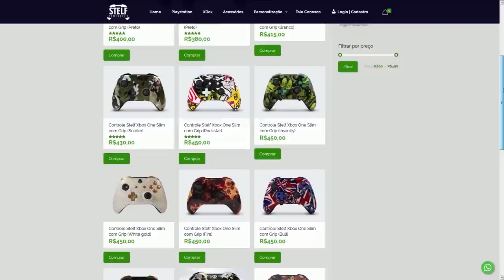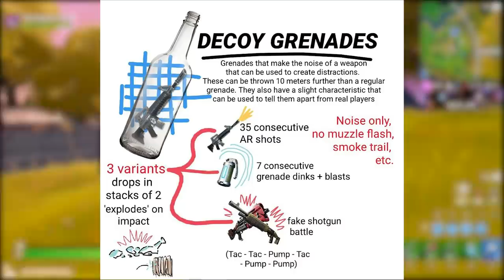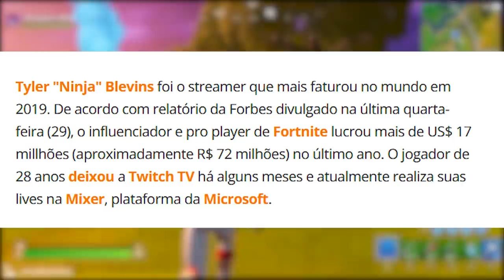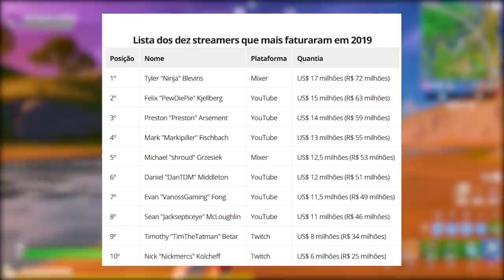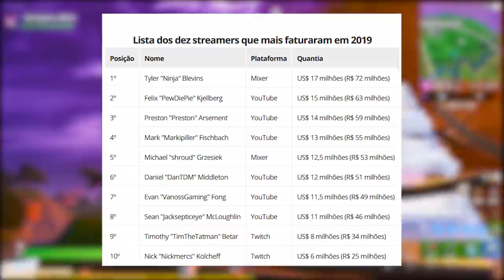FORTNITE - BUG RECOMPENSAS GRÁTIS e NOVA GRANADA DE SOM?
Fala gurizada, nesse vídeo comento sobre bug itens grátis no torneio do Fortnite Battle Royale, concept nova granada de distração, streamers que mais lucraram e mais. Espero que gostem :)